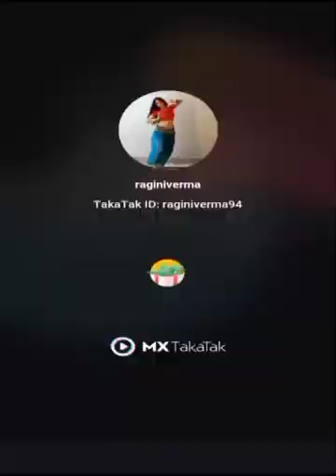Care Ni Karda | tik tok video | Musically | 2020 | 461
Please sopport me
Comments
Please sopport me
My all video 500k views please
All videos like ♥️ sopport me
And social media video vayral
Lowanshi Ji